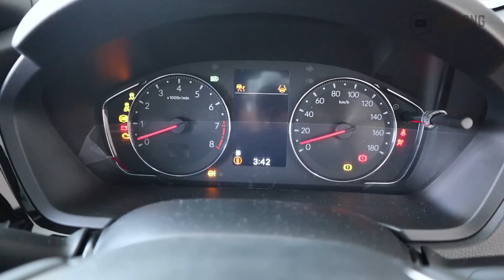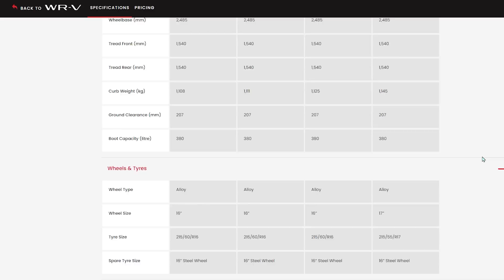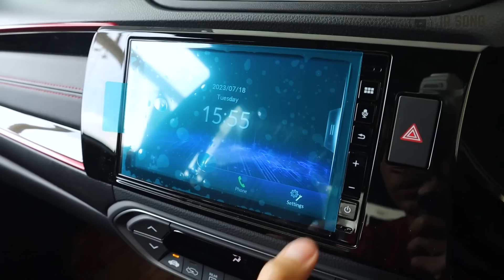ADAKAH HONDA MAKIN HARI MAKIN TAK IKHLAS DENGAN SPEK RS NYA ? | Aku meraba Honda WRV RS 2023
Kereta makin hari makin mahal. Tapi WRV ni lain skit. Apa kata korang?